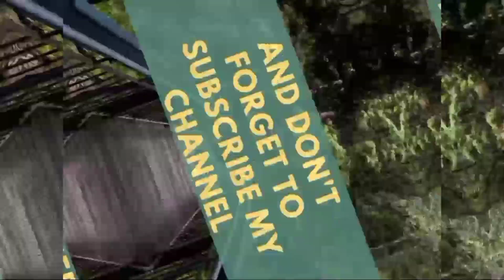पेन्ट होने के बाद दुर्गा मूर्ति 2023 || kharora durga murti 2023 || thanod durga murti 2023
Girdhar Murti Kala Kendra kharora
Chhattisgarh
Name :- Girdhar padhaya
Location :- Seema Photo Studio Ke Samane Kharora chhattisgarh

𝐀𝐩𝐧𝐞 𝐛𝐡𝐚𝐢 𝐤𝐨 𝐲𝐚𝐡𝐚 𝐛𝐡𝐢 𝐟𝐨𝐥𝐥𝐨𝐰 𝐤𝐚𝐫𝐨
𝒉𝒕𝒕𝒑𝒔://𝒘𝒘𝒘.𝒊𝒏𝒔𝒕𝒂𝒈𝒓𝒂𝒎.𝒄𝒐𝒎/𝒎𝒓._𝒄𝒐𝒐𝒍_𝒃𝒐𝒚_𝒔𝒉𝒆𝒌𝒉𝒂𝒓
𝒉𝒕𝒕𝒑𝒔://𝒘𝒘𝒘.𝒇𝒂𝒄𝒆𝒃𝒐𝒐𝒌.𝒄𝒐𝒎/𝒑𝒊𝒏𝒕𝒖.𝒗𝒆𝒓𝒎𝒔
𝒉𝒕𝒕𝒑𝒔://𝒕𝒘𝒊𝒕𝒕𝒆𝒓.𝒄𝒐𝒎/𝑺𝒉𝒆𝒌𝒉𝒂𝒓2697?𝒕=𝒉𝒎𝑷𝒗𝑹_1𝑨𝑭𝒉𝒑4𝒚𝑰𝑼𝑱𝑻𝒈𝒎𝒍𝑶𝒘&𝒔=08

Your Quarries
durga murti making kharora 2022
Kharora durga murti 2023
durg thanod durga murti making 2022
durga murti 2022
durga murti making 2022 raipur
durga murti raipur 2022
mana camp durga murti 2022
mana camp raipur durga murti 2022
mana raipur durga murti 2022
raipur mana camp durga murti 2022
raipur mana durga murti 2022
thanod durga murti 2022
thanod ganesh murti 2023
thanod prem lal chakradhari durga murti 2022
durg murti making 2022
durg thanod durga murti 2022
durg thanod ganesh murti 2022
mana durga murti 2022
raipur durga murti 2022
raipur durga murti 2023
thanod durga murti
kharora durga murti making
kharora durga murti 2022
kharora jhanki
kharora ganesh jhanki 2023
kharora jhaki
kharora ganesh murti 2023
kharora ganesh jhanki
raipur ganesh murti 2023
durg thanod ganesh murti 2023
raipur mana camp ganesh murti 2023
raipur mana ganesh murti 2023
mana camp ganesh murti 2023
mana ganesh murti 2023
raipur ganesh murti
thanod ganesh murti
thanod durga murti making 2022
aaundhi durga murti 2023
kharora ganesh jhanki 2022
mana raipur ganesh murti
kharora ganesh jhanki 202
kharora ganesh jhanki
raipur ganesh jhanki 2023
kharora ganesh visarjan
kharora ganesh jhaki 2021
ganesh jhanki kharora
rajnandgaon ganesh jhanki 2023
ganesh jhaki kharora
raipur ganesh jhanki
kharora ganesh visarjan 2022
kharora ganesh
kharora jhaki
kharora jhanki
ganesh jhanki raipur 2023
ganesh jhanki
kharora jhaki 2021
ganesh jhanki 2023
ganesh jhanki 2022
ganesh jhanki rajnandgaon 2023
kharora ganesh jhanki
kharora ganesh visarjan
ganesh jhanki kharora
kharora ganesh
kharora jhanki
kharora jhaki
ganesh jhaki kharora
raipur ganesh jhanki
ganesh jhanki
kharora jhaki 2021
ganesh visarjan kharora
ganesh jhanki 2022
mumbai ganesh jhanki 2023